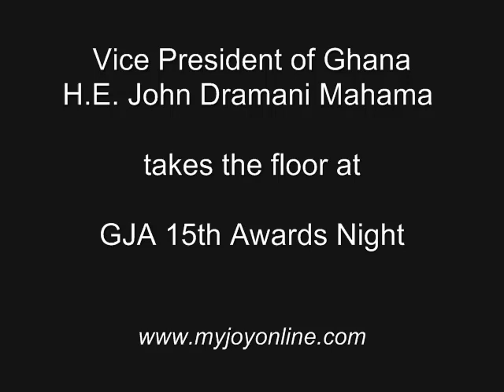John Mahama dances